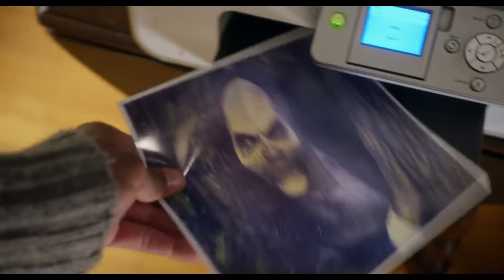A Haunted house 2 sinister spoof full funny scene